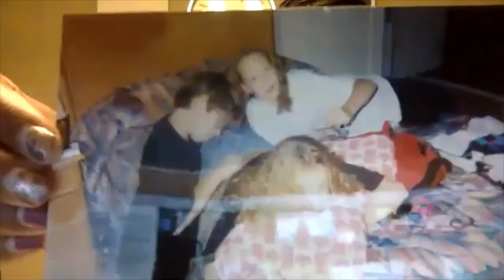Saturday Night Inspiration Series by Manitoba Baton - Michelle C. Smith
May 15, 2021. Casual Q & A with multiple World medalist, Michelle C. Smith.  Michelle is a former elite Canadian baton twirler and current stunt woman, martial artist and educator.